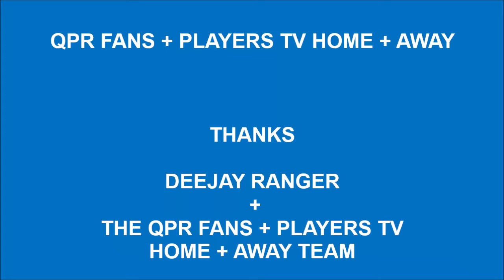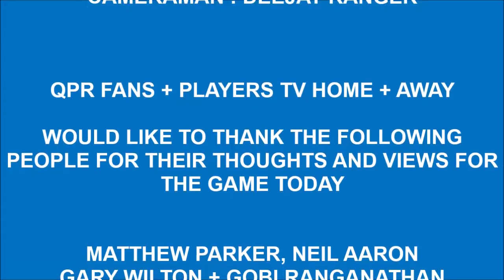QPR FANS + PLAYERS TV HOME + AWAY EXCLUSIVE MATCHDAY VLOG QPR V HULL CITY SUN 29TH DEC 2019 @ KPFS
WARNING THIS MATCHDAY VLOG MAY CONTAIN SOME FOUL LANGUAGE

QPR V HULL CITY EFL  @KIYAN PRINCE FOUNDATION STADIUM

SUNDAY 29TH DEC 2019